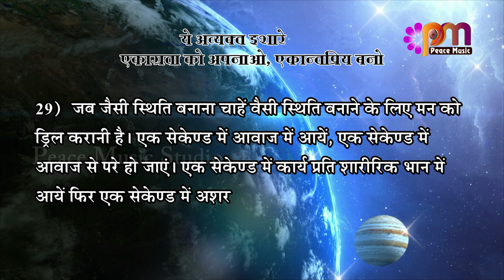29 Sep 2024 अव्यक्त इशारा Avyakt Ishara